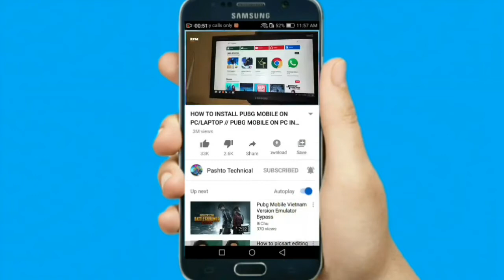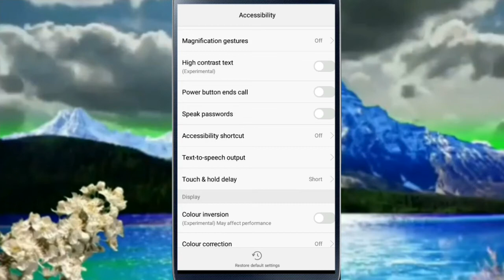HOW TO USE POWER BUTTON FOR ENDS CALLS IN PASHTO // USEFUL OF POWER BUTTON